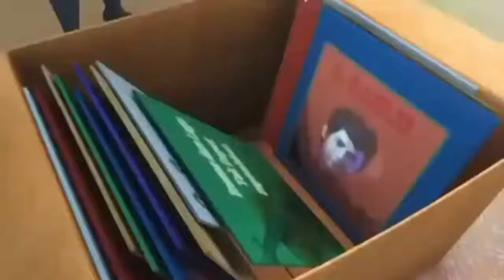Upin Ipin Terbaru The Best Cartoons Upin & Ipin Full Best Compilation Episodes Cartoon #4